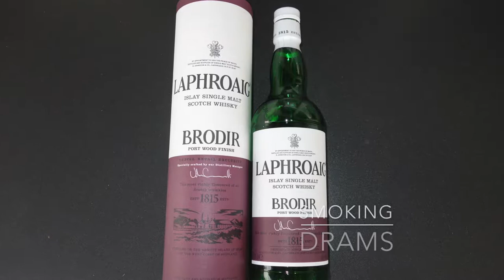Wie stark Oxidiert Whisky wirklich ?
In diesem Video möchte ich rausfinden wie stark Whisky Oxidiert über die Zeit und je geringer der Füllstand in der Flasche ist.

Bitte denkt immer daran das Alkohol Gesundheitsschädlich ist und nur in geringen Mengen konsumiert werden sollte.